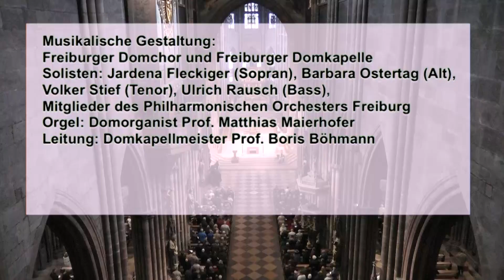Aufzeichnung der Liveübertragung des Gottesdienstes zu Allerheiligen (1.11.2019)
„Heiligkeit heißt nicht, von vorneherein ein makelloses Leben geführt zu haben. Heiligkeit ist auch nicht die bloße Abwesenheit von Fehlern oder von Schuld“, sagte Erzbischof Stephan Burger in seiner Predigt zu Allerheiligen (1. November). Nach seinen Worten ist Heiligkeit als ein lebenslanger Prozess zu verstehen, immer mehr ein Mensch zu werden, der sich an Christus ausrichtet: „Der Weg zur Heiligkeit ist die Chance, sich Christus zu öffnen, um von ihm geformt und gestaltet werden zu können. Wobei klar sein muss, dass wir dies zu irdischen Lebzeiten nicht vollkommen erreichen werden.“